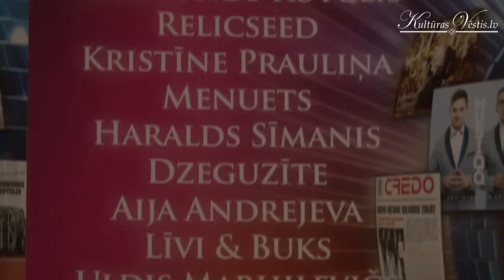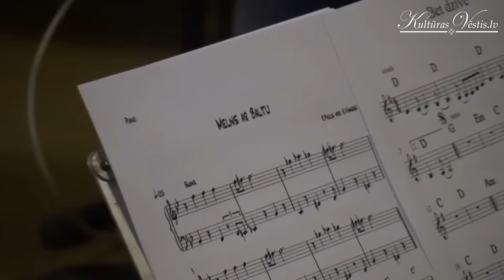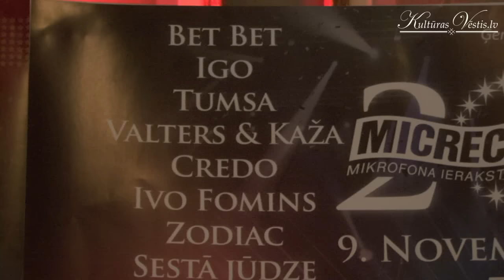Ieskats koncerta "20 gadi latviešu mūzikā" mēģinājumā